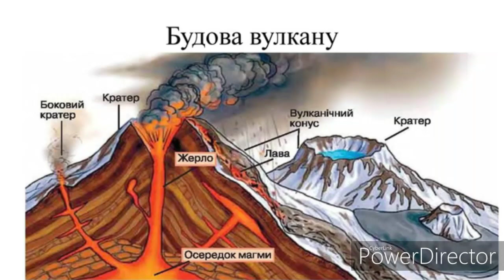Вулканізм і вулкани. Гейзери.//Географія//Шкільна програма 6 клас.